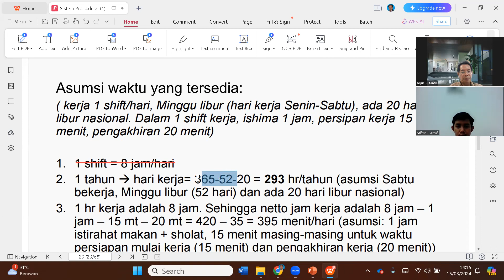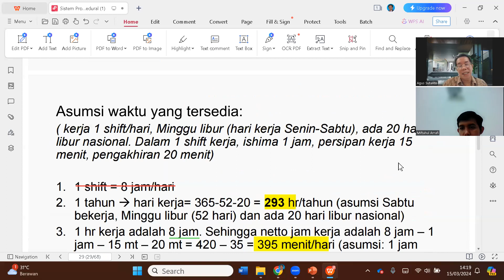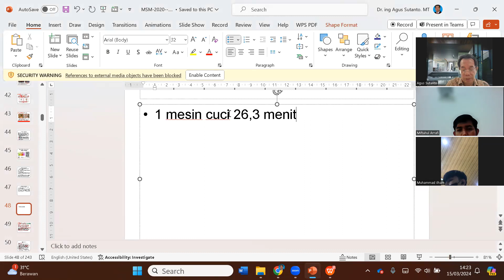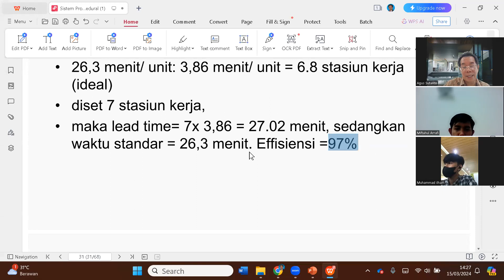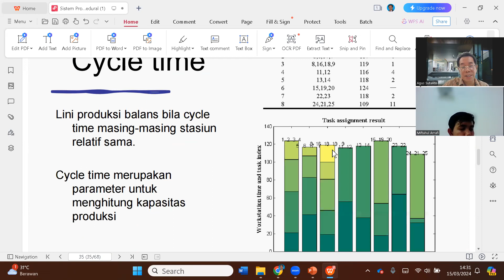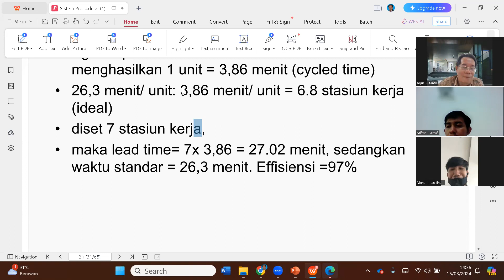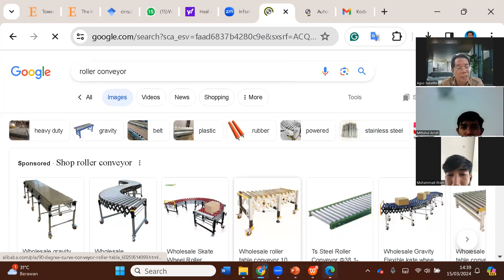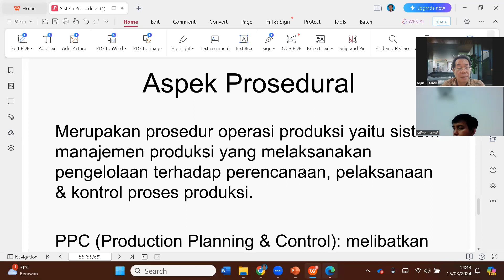Aspek TRansformasional-Merancang lini produksi perakitan